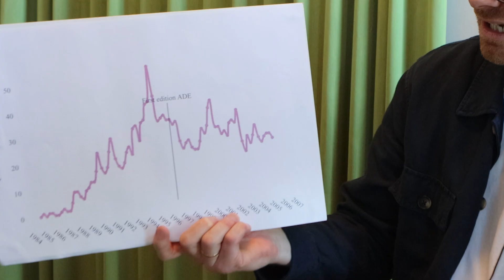How did dance music go from underground to mainstream? | Rens Wilderom | University of Amsterdam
Rens uses the “sociology card” when defining what dance music is. In other words, we don’t attempt to arrive at an objective definition, such as one based on a specific BPM. Instead, we assessed—through a co-occurrence analysis—what the field itself considers “core dance genres” and distinct types of music. This analysis shows that house and techno, along with everything that emerged from and after them, are seen as dance. This includes genres like drum 'n' bass, jungle, dubstep, and EDM. However, genres like synth-pop and disco are not classified as dance.

Rens Wilderom received his PhD in Cultural Sociology one year ago. He currently works as a lecturer in Computational Social Science at UvA.

00:00 Introduction
00:10 Where did Dance music originate?
00:18 Why did Dance get popular in the UK and not the USA?
00:57 How did Dance get so popular in the Netherlands?
01:47 What's the first House song?
02:17 Is Disco the same as Dance?
02:59 How does ADE play into the timeline of Dance music?
03:29 Did ADE contribute to the popularity of Dance?
04:20 Will you attend ADE this year?